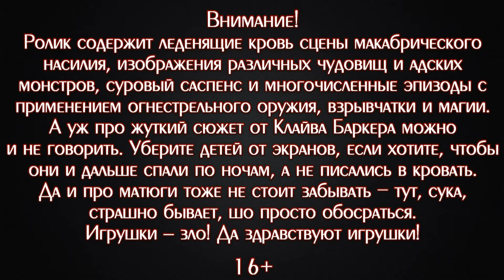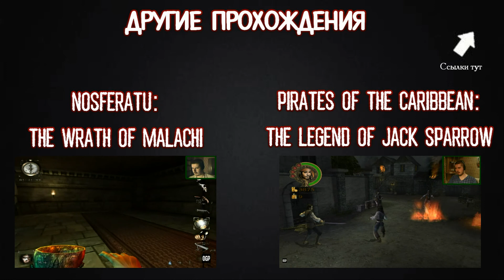КРУТОЙ СЭМ НА МИНИМАЛКАХ ▪ Clive Barker's Undying: Made in 3 Hours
Прохождение ещё одной фанатской модификации к отличной игре "Clive Barker's Undying", в которой Патрику предстоит сразиться с ордами нечисти в неких запутанных катакомбах.

♦ Яндекс Деньги ♦
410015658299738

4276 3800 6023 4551